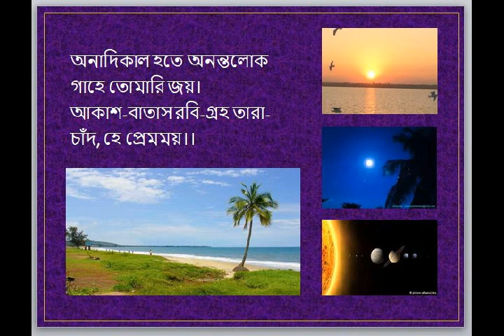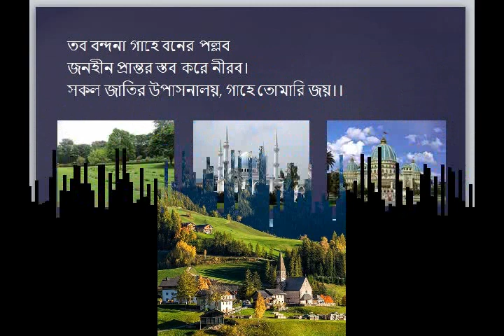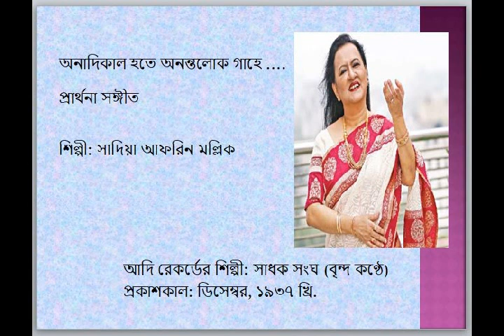অনাদীকাল হতে অনন্তলোক গাহে...। ভক্তিমূলক নজরুল-সঙ্গীত। শিল্পী সাদিয়া আফরিন মল্লিক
অনাদিকাল হতে অনন্তলোক গাহে তোমারি জয়।
আকাশ-বাতাস রবি-গ্রহ তারা-চাঁদ, হে প্রেমময়।।
সমুদ্র-কল্লোল নির্ঝর-কলতান-
হে বিরাট, তোমারি উদার জয়গান,
ধ্যান গম্ভীর কত শত হিমালয় গাহে তোমারি জয়।।

তব বন্দনা গাহে বনের পল্লব
জনহীন প্রান্তর স্তব করে নীরব।
সকল জাতির উপাসনালয় গাহে তোমারি জয়।।

আলোকের উল্লাসে, আধারের তন্দ্রায়
তব জয়গান বাজে অপরূপ মহিমায়,
কোটি যুগ-যুগান্ত সৃষ্টি প্রলয় গাহে তোমারি জয়।।

শিল্পী: সাদিয়া আফরিন মল্লিক

আদি রেকর্ডের শিল্পী: সাধক সংঘ (বৃন্দকণ্ঠে)
রেকর্ড নং এফ. টি ১২১৯৬
প্রকাশকাল: ডিসেম্বর, ১৯৩৭ খ্রি.।